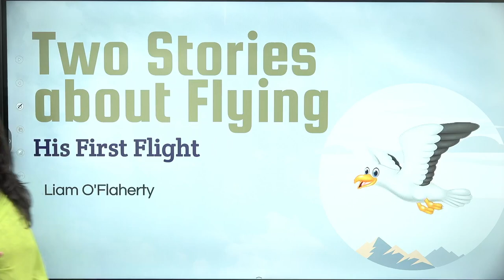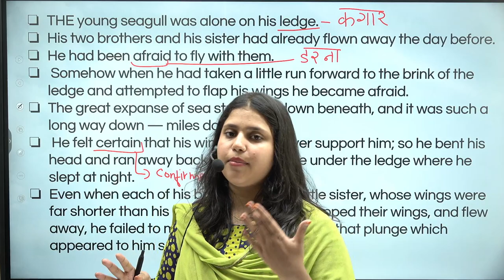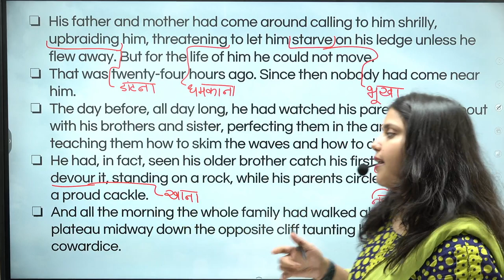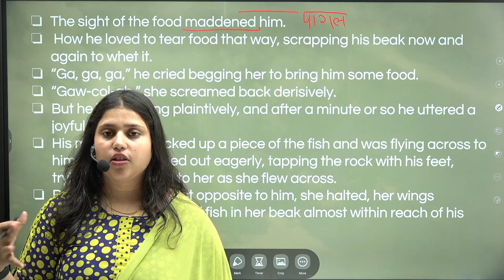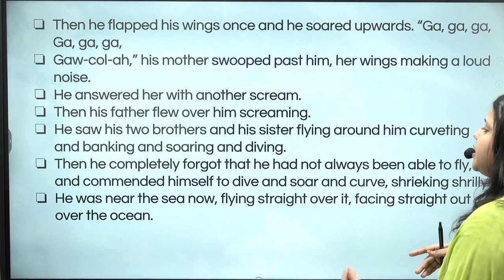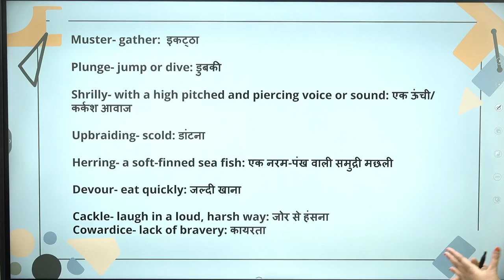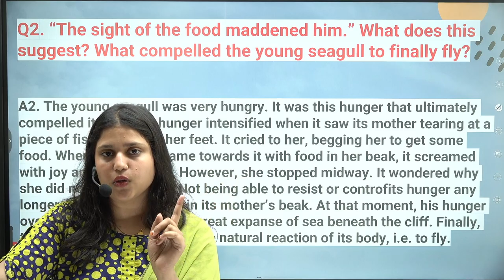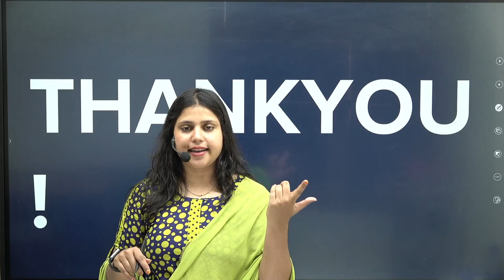10th English | Two Stories about Flying | His First Flight | BY - Liam O'Flaherty | Madiha Ma'am